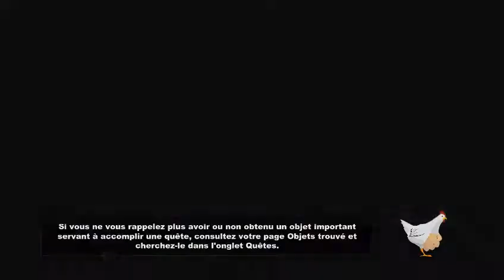[FR] South Park Le baton de la vérité - Partie 9 : Rencontre avec le Roi des Elfes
9ère partie  de South Park  Le baton de la vérité  (PC)

,south park stick of truth achievements,south park stick of truth classes,south park stick of truth best class
south park stick of truth chinpokomon,south park stick of truth alien ship,south park stick of truth abortion
south park stick of truth all friends,south park stick of truth abortion mission,south park stick of truth abortion help
south park stick of truth amazon,south park stick of truth attack the school,south park stick of truth abilities
south park stick of truth alien probe,south park stick of truth best weapon,south park stick of truth black friday
south park stick of truth buddy command,south park stick of truth barbarian gloves,south park stick of truth barn key
south park stick of truth bank,south park stick of truth blood orange,south park stick of truth bus stop
south park stick of truth bum locations,south park stick of truth class abilities,south park stick of truth canada
south park stick of truth christmas critters,south park stick of truth cheat codes,south park stick of truth cigarettes
south park stick of truth cheats ps3,south park stick of truth controls